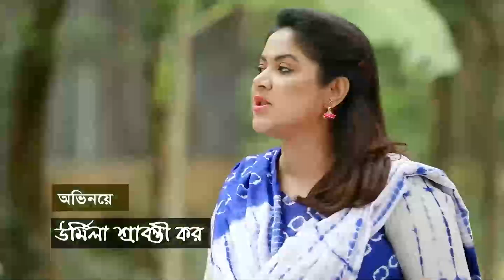Bangla Comedy Natok "ক্যাচাল" EP_ 30 | Rownok hasan, Urmila Srabonti Kar, Salim Reza | হাসির নাটক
Cast: Rownok Hasan, Urmila Srabonti kor, Oliul Haque Rumi, Salim Reza, Ashik Chowdhury, Tarik Shopon, Chashi Arif, Zamal Raza, Ainun Putul, Tania Ritu, Shormi Islam, Bibi Kaniz, Moon Islam, Misti Hasan & Molla Raza.

Writer                                         : Zahid Babul
Direction                                    : S M Rubel Rana
D.O.P                                          : A R Khukon & Chanchal
Edit                                             : Sardar Liton
Production                                : Ad Asia